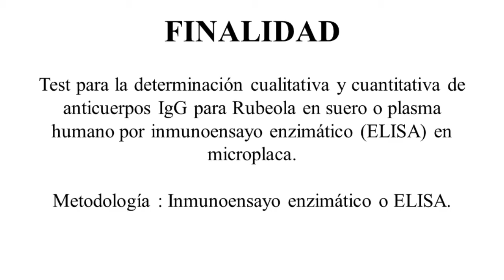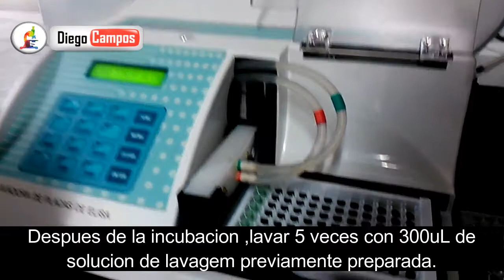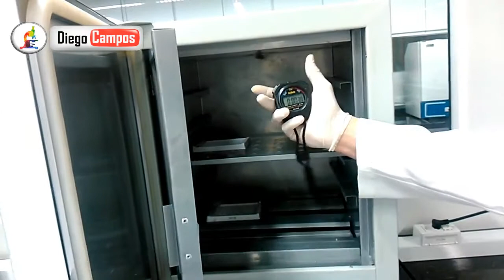RUBEOLA IgG ELISA - INMUNOENSAYO ENZIMATICO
PRUEBA DE INMUNOENSAYO ENZIMATICO (ELISA) PAR LA DETERMINACION DE RUBEOLA IgG .

Equipos de laboratorio y todo lo referente al area de la salud , envios internacionales.

Los 7 MEJORES MICROSCOPIOS DE COMPRA ONLINE

7. AmScope M158C-E:

6. Microscopio Compuesto AmScope T490B

5. microscopio Binocular Celestron CB2000CF

4. Omax Lab LED Binocular

3. Microscopio AmScope B120C-E1 Siedentopf Binocular

2. Omax 40X-2000X binocular Biologico digital LED

1. Trinocular digital de tamaño completo Omax 40X-2500X